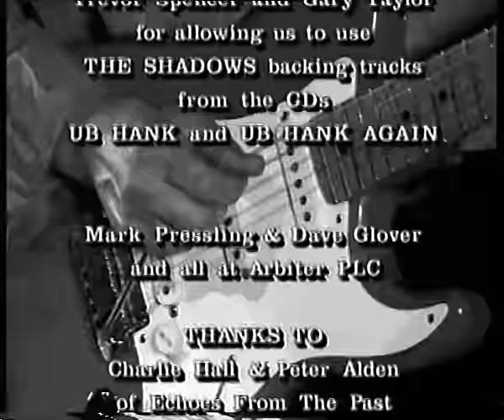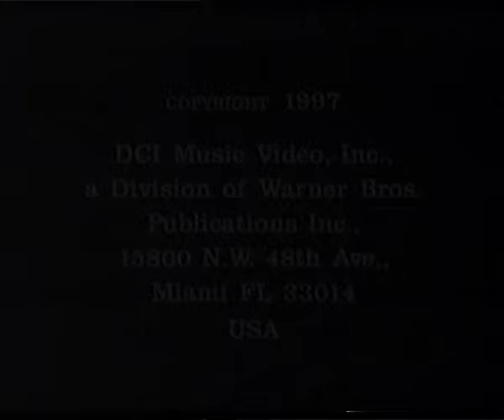Just Hank Marvin (VHS) 1997